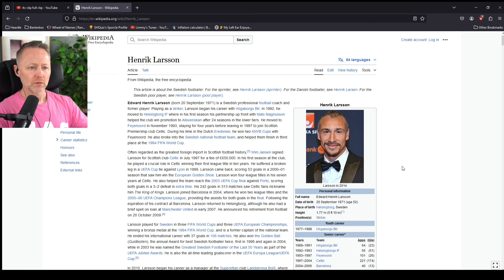A Henrik Larsson Signed Football